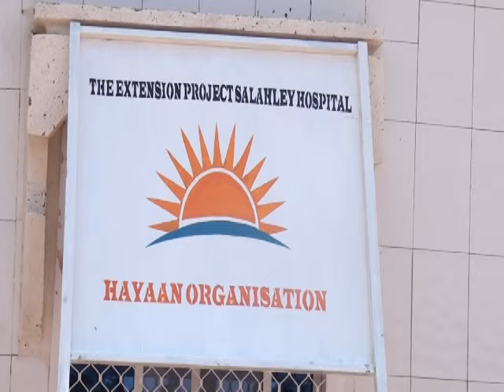ururka hayaan oo dhagax dhiogay waadhkii labaad ee cisbitaalka salaxlay